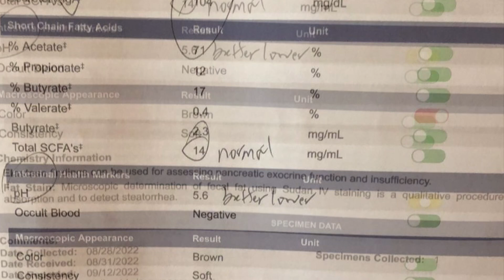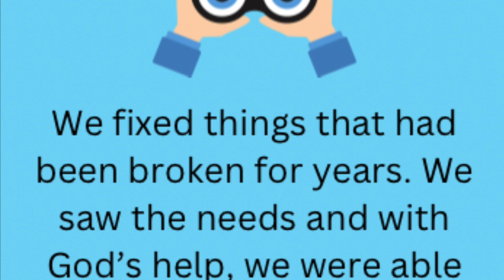Stool Testing Can Reveal a Lot About Our Gut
Stool testing can reveal a lot about what is happening inside our gut. I know this because my three year old grand nephew had his stool tested, and it revealed he had major yeast belly, Cdiff and three other bacteria. At the time of testing he was speaking less than 20 words.

After going gluten-free, sugar-free, and dairy-free, along with implementing non-prescription, supplements from the functional pediatrician, 40 days into this new regimen, he started talking more. At six months, we retested his stool, and the Cdiff was gone, and the yeast was rare. He could say his letters numbers and colors along with other words. We were thrilled with the results.

Today he is five years old and says over 200 words, sings songs, and communicates his needs. While he may not speak in sentences, at least we can understand what he is saying. We also have noticed a lot less self injury behavior, and aggression towards others. We also notice he is not in the kitchen all day long trying to eat food.

While I cannot diagnose your child, I do recommend that if your child is nonverbal, or having a hard time saying words, this is something you consider. A functional pediatrician is the one who orders these tests and reviews the results. It has made a huge difference in our little guy’s life. Someone told us about this testing, and now I am telling others.